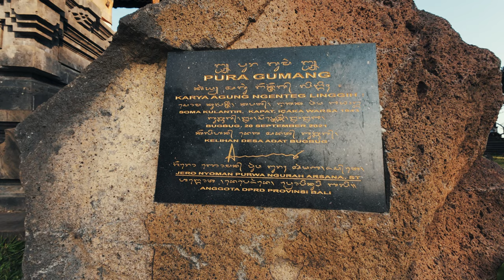Napadli nás opice v skrytom chráme Pura Gumang?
Agresívne opice na ceste do neznámeho a tak trochu skrytého chrámu Pura Gumang na ostrove Bali.

KAPITOLY:
00:00 Dobrodružstvo začína
02:05 Kŕmenie opíc
02:51 Strach z agresívnych opíc
04:14 Ako sa správať  ak je opica nablízku
08:31 Chrám Pura Gumang
13:30 Zostup z chrámu
17:21 Spomienky na poslednú návštevu Pura Gumang
18:43 Cena za požičanie saronga